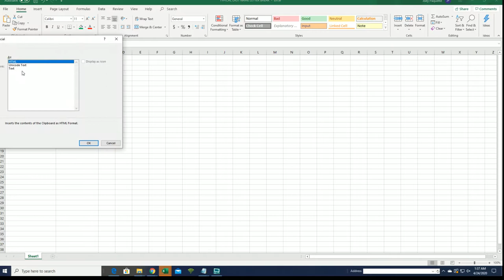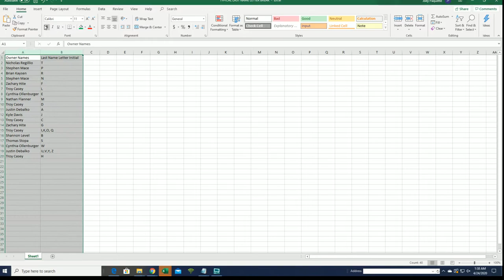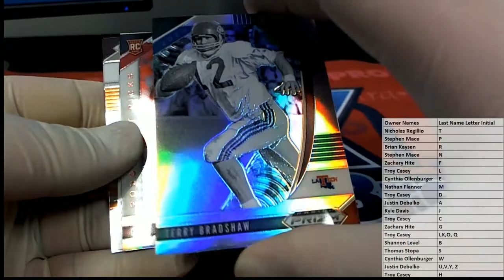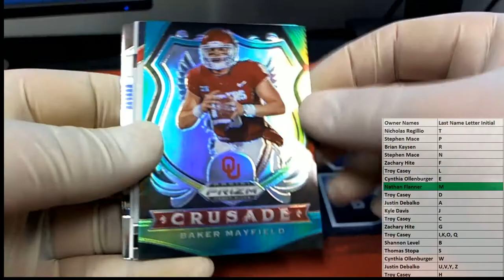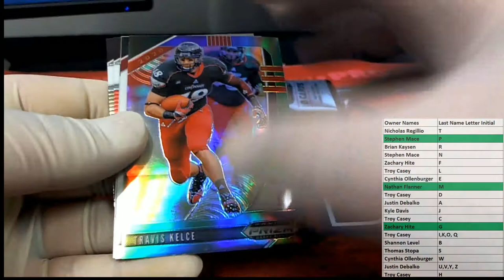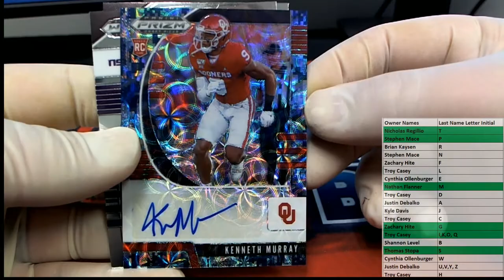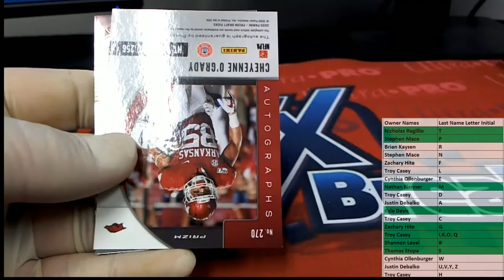2020 Panini Prizm Collegiate Draft Picks Football Hobby ID 20PRZMDRFTFB823